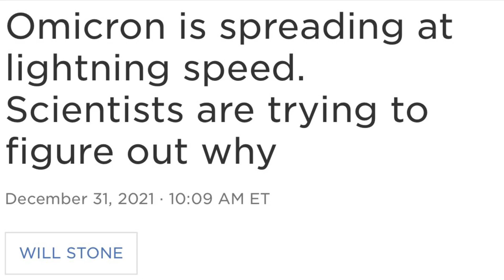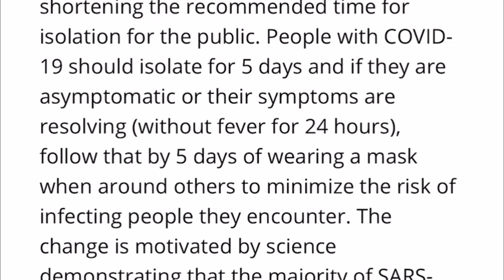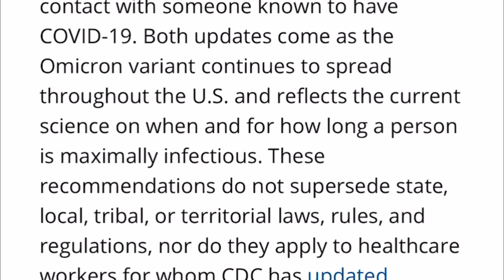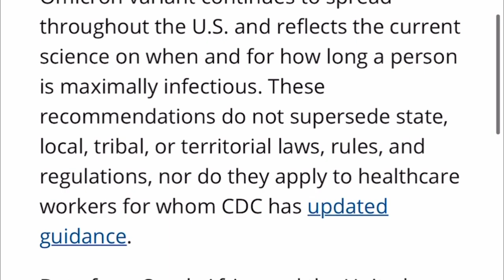Prepare Now! CDC New Guidelines Good or Bad? Living With Covid 19 | Breaking News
Thanks for all the support while I am down with this horrible virus, This decision will increase the number of cases even more than omicron is spreading on it's own.  Covid 19 news | CDC new guidelines good or bad  My Symptoms
What's up My Hoodies, Welcome to Tommy Bites Homestead and Preps. We appreaciate you being here.

* 3 piece cast iron skillet set
* 24 Qt electric turkey roaster
* 84 piece garden tool set